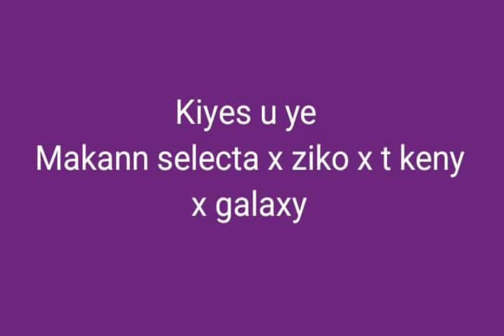kIYES U YE MAKANN SELECTA X ZIKO X T KENY X GALAXY